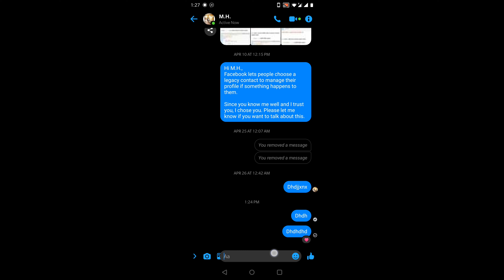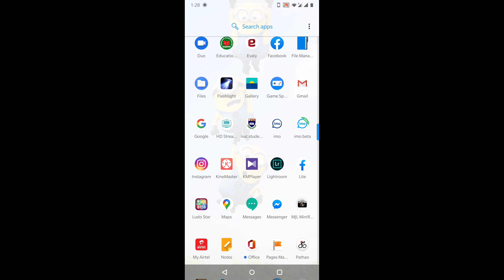How to get care reaction in Facebook and Messenger || কিভাবে ফেসবুক এবং মেসেঞ্জারে কেয়ার বিয়েক্ট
Assalamuyalaiqum